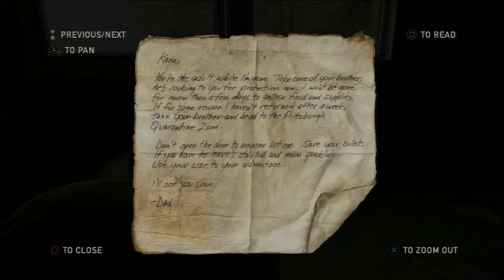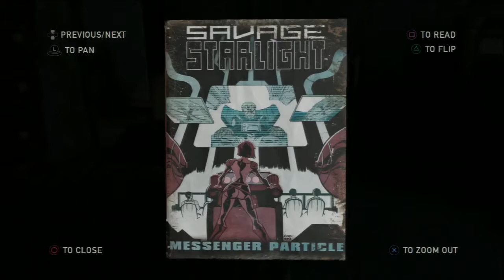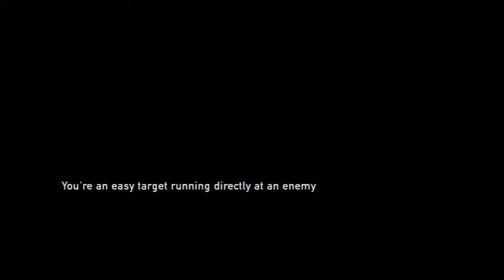The Last of Us: Walkthrough 9 (Unedited Twitch.TV Footage)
Two words are all I have to say. Smoke Bomb.